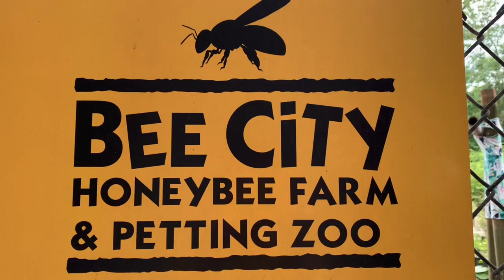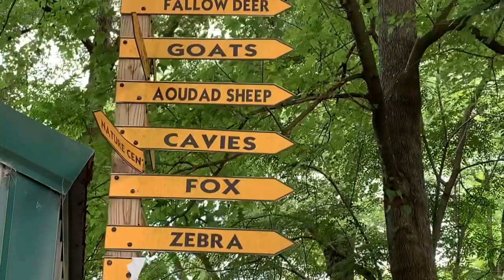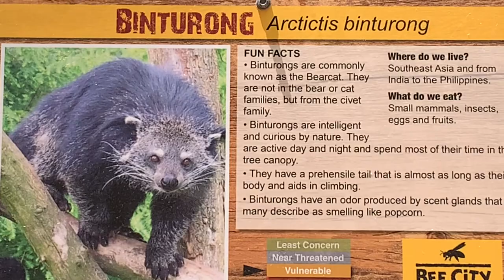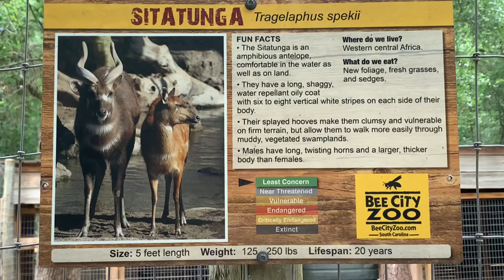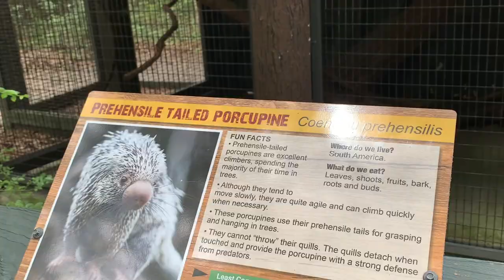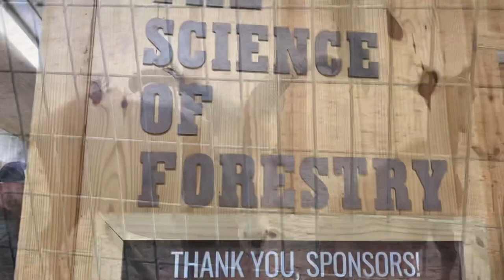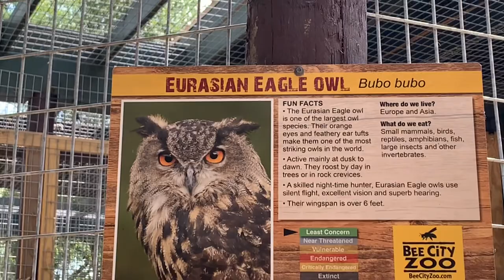Bee City Petting Zoo, Cottageville South Carolina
What started as an educational exhibit about honeybees has led to the expansion of Bee City Zoo in Cottageville, SC. A great place to see lots of different types of animals, including a herpetarium/nature center, a classroom, a cafe and is a petting zoo. For for the whole family!